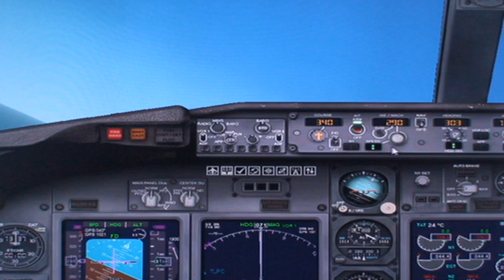FSX air Jamaica Boeing 737-800 from ST.Lucia to Jamaica.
sounds like general degree was on this flight..